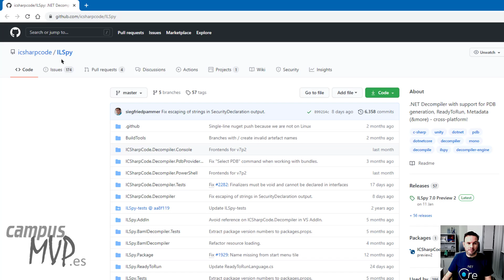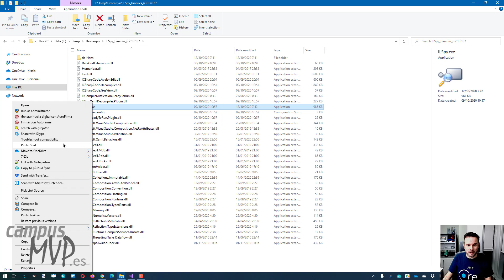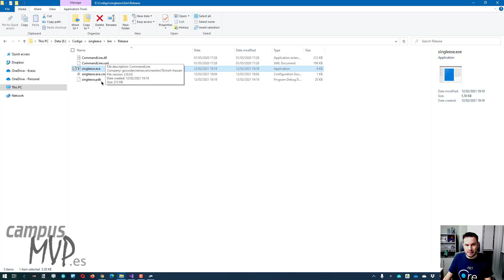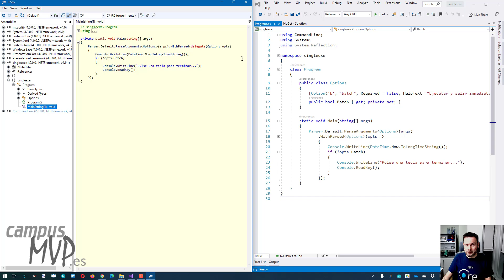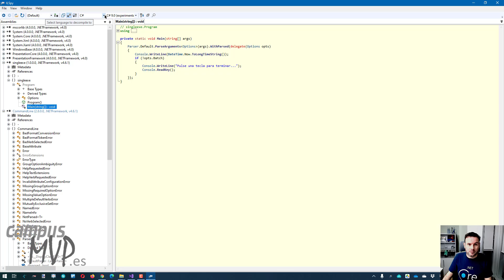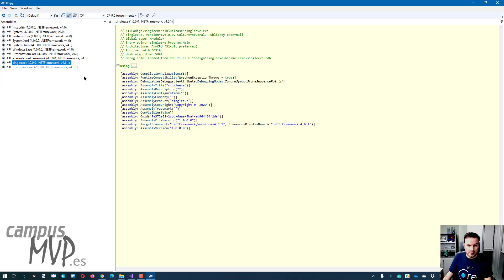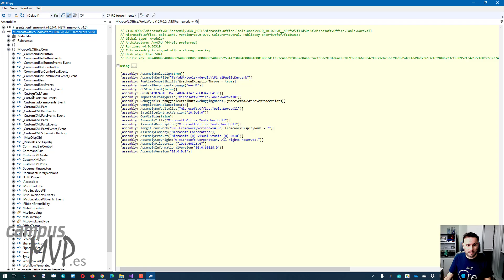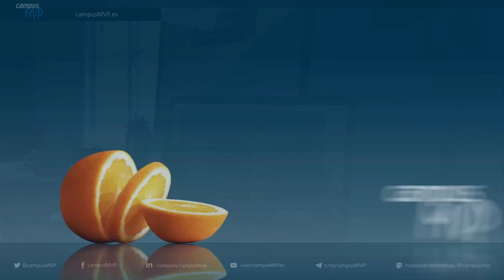Cómo conseguir el código fuente de cualquier programa .NET / C#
🚀 𝗘𝗹 𝗺𝗲𝗷𝗼𝗿 𝗰𝘂𝗿𝘀𝗼 𝗱𝗲 .𝗡𝗘𝗧 𝘆 𝗖#, 𝗱𝗲𝘀𝗱𝗲 𝗰𝗲𝗿𝗼 𝘆 𝗰𝗼𝗻 𝗺𝗲𝗻𝘁𝗼𝗿 𝗽𝗲𝗿𝘀𝗼𝗻𝗮𝗹

En este vídeo nuestro tutor José Manuel Alarcón te cuenta cómo puedes obtener el código C# de cualquier ejecutable (.exe) o DLL escrita con la plataforma .NET, aunque no tengas acceso al proyecto original, para aprendizaje o depuración. Artículo relacionado